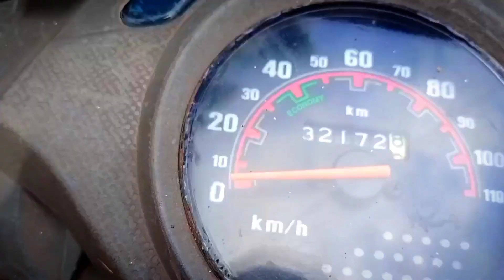എന്റെ ഗപ്പികളെയെല്ലാം ഞാൻ സ്വതന്ത്രരാക്കി.. Guppy fish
എന്റെ ഗപ്പികളെ എല്ലാം ഞാൻ സ്വതന്ത്രരാക്കി...
അവര് വിശാലമായി നീന്തി കളിക്കട്ടെ... അതല്ലേ അതിൻറെ ഒരു ശരി.